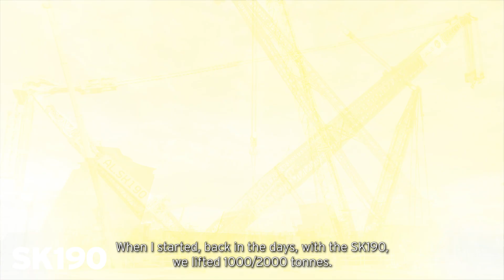World's Strongest Land-Based Crane Passes Test Program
Mammoet's SK6000, the world's strongest land-based crane, successfully completed a rigorous test program overseen by Lloyd's Register.
Read the full story at Construction Equipment Guide.